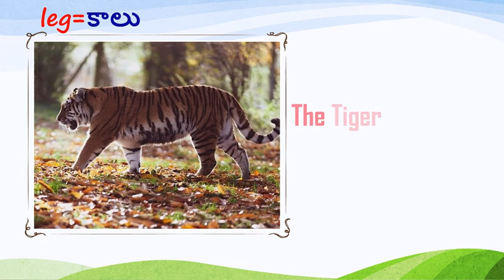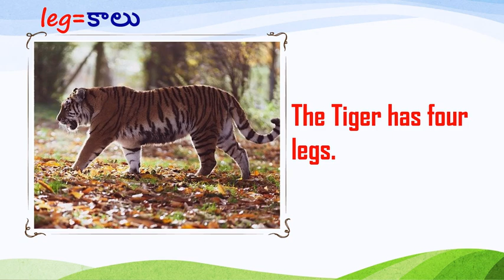Learn a word a day 7th July 2022 for 3,4,5 classes Level2